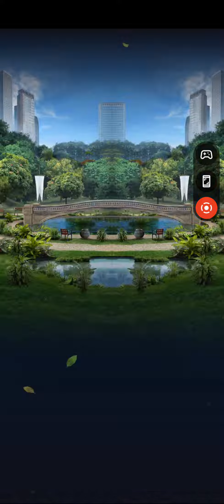World Battles Ep.8 - Queen's Rampage Part 1